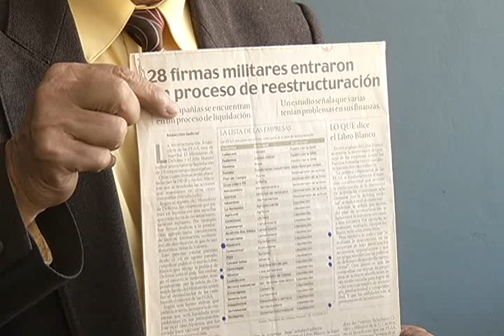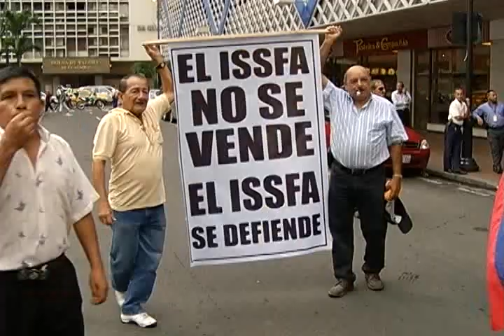PENSIONES DE OFICIALES Y TROPA